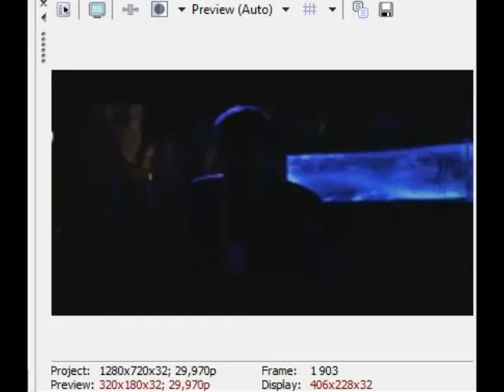lets play wekend (w sony vegas)